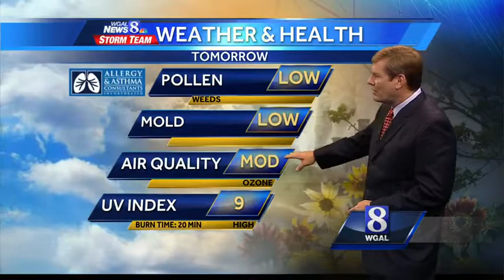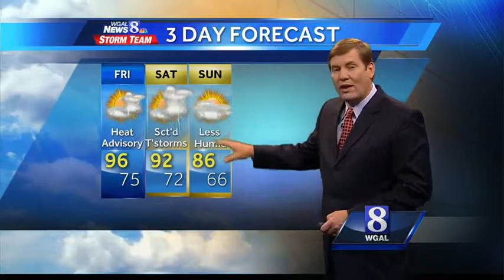Heat advisory in effect for Friday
Scattered thunderstorms are possible Saturday.